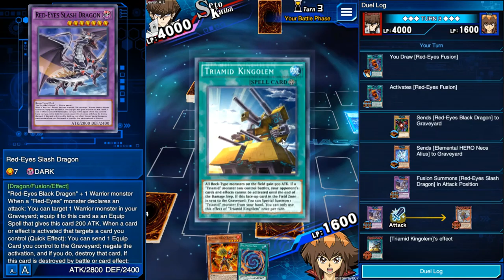Ray Vs Devon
First duel with high school friend Devon.